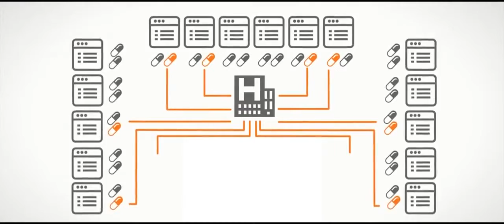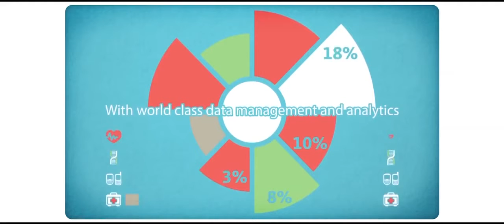Orion Health Built a HIPAA Compliant HIE on AWS with Logicworks (HD)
Learn how Orion Health built CalIndex Health Information Exchange on Amazon Web Services with Logicworks.